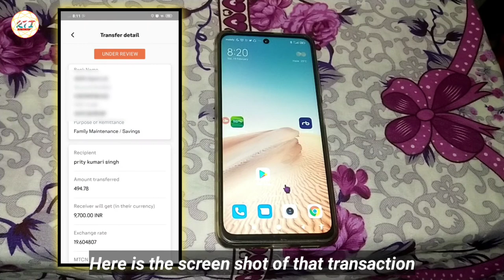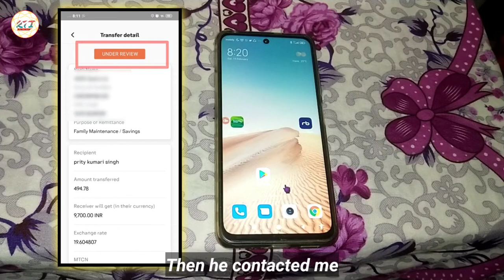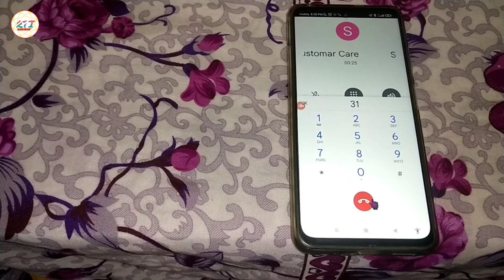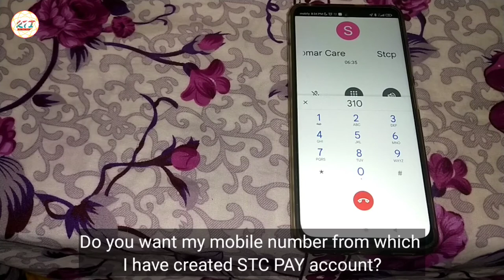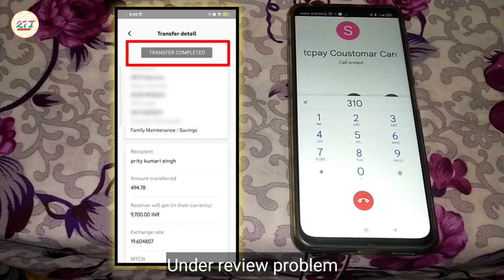STC pay Big problem solution | STC Pay costomer Care | STC Pay contact#Rajtechnicalinfo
STC pay Big problem solution || STC Pay costomer Care || How to contact STC Pay costomer Care ||
STC pay costomer Care service number ||
Dosto aap is video me janeyga ki agr aap ko STC Pay costomer Care se baat karna hai to kaise kare full details in Hindi with English subtitles.